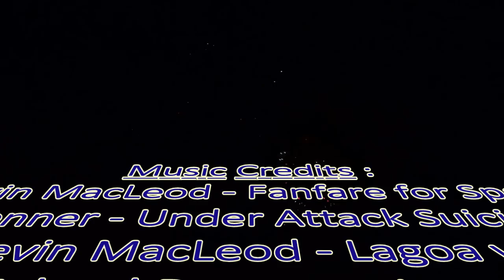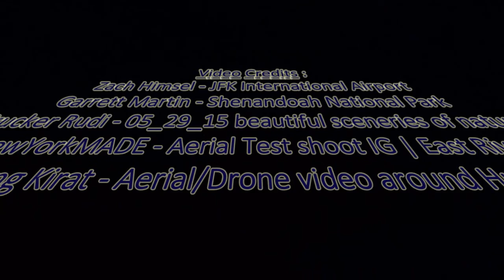Interview w/ Rob Lapham - Libertarian - US House District 2 - Florida - 2016